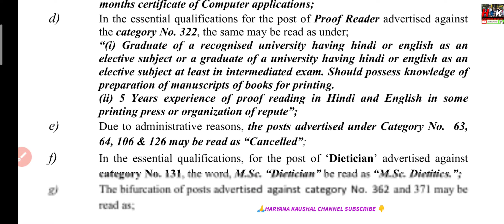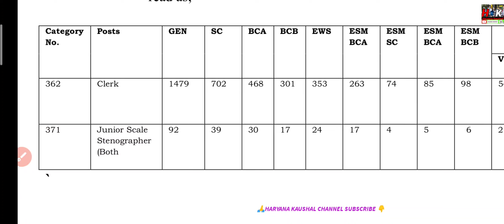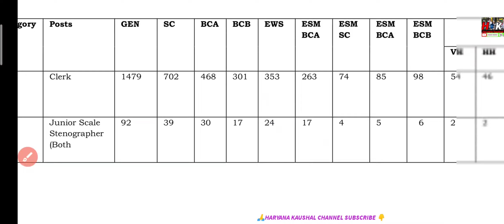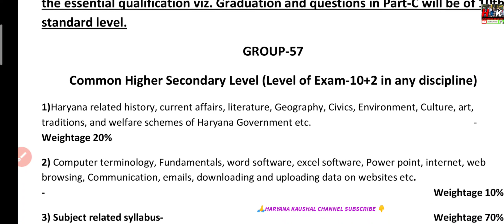CET exam Announcement notice जारी , भर्ती cancel , Category में बदलाव हुआ।।